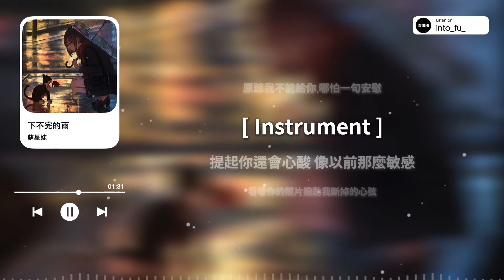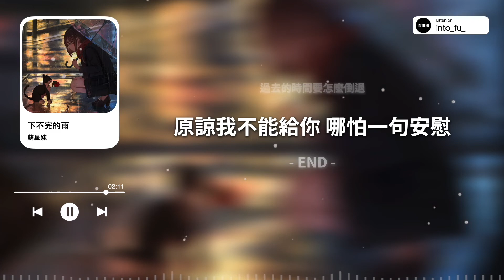《下不完的雨》- 蘇星婕｜『♪我整個世界被眼淚包圍難過像一場下不完的雨』｜動態歌詞視頻 (Karaoke Lyrics)｜ C-POP 伴奏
🧡歌詞 Lyrics & 伴奏 Instrumental 见评论区置顶🎤

💚歌曲credit©️
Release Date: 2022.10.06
下不完的雨 - 蘇星婕
詞：楊貢
曲：楊貢
編曲：賀翔基
製作人：莫非
錄音師：無機草莓
錄音棚：莫非錄音棚（成都）
混音/母帶：無機草莓
製作團隊：慕樂事務所
OP：莫非音樂

Tags
抖音/中文歌曲/抖音热门歌曲/情歌